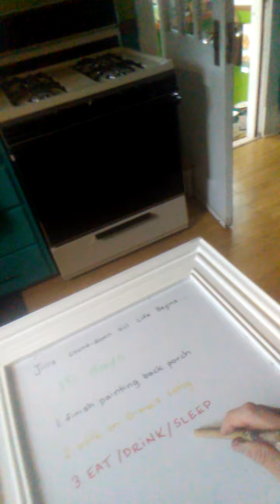Jill's countdown till life begins.... #2